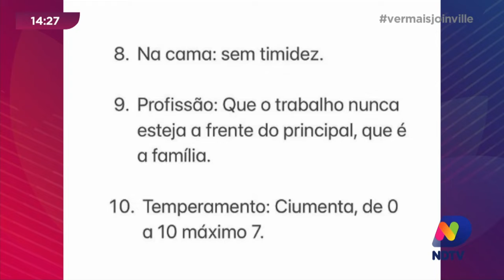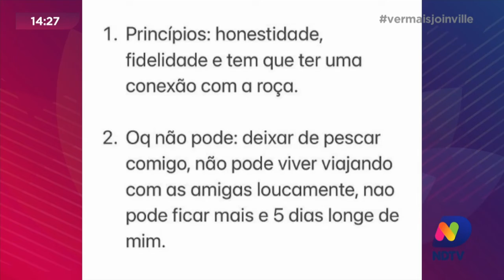Fernando Zor gera revolta na web: cantor publicou uma lista da sua mulher ideal